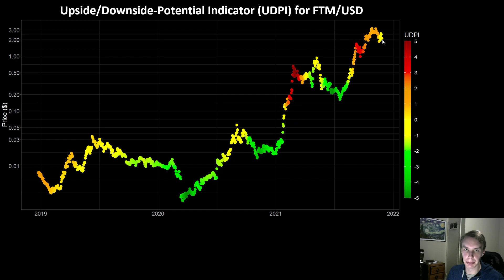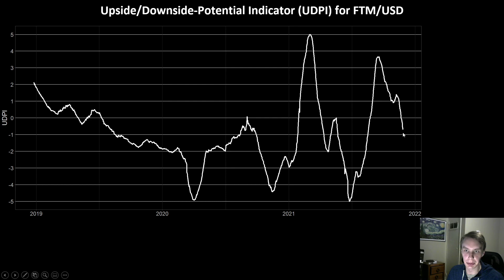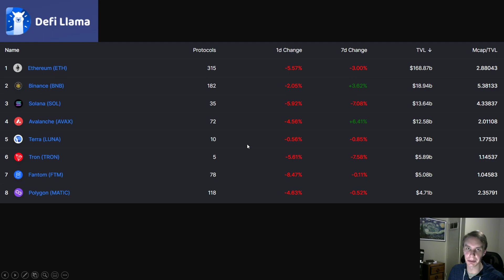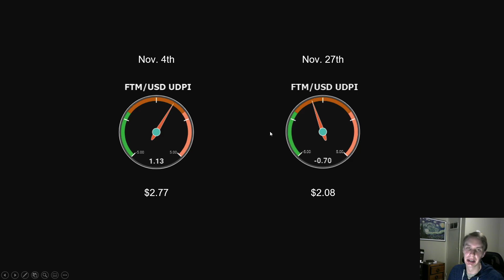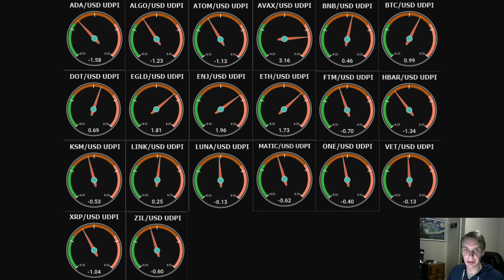FTM Risk Update: Could Fantom be the Next Avalanche?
Where is Fantom going after this recent correction? Could it become the next Avalanche and blast off after a bounce in the market? We look at our FTM risk indicator and data about its defi ecosystem to speculate on where FTM might be heading.

The UDPI is a risk indicator we developed that helps identify when the risk/reward ratio for FTM is favorable or unfavorable.